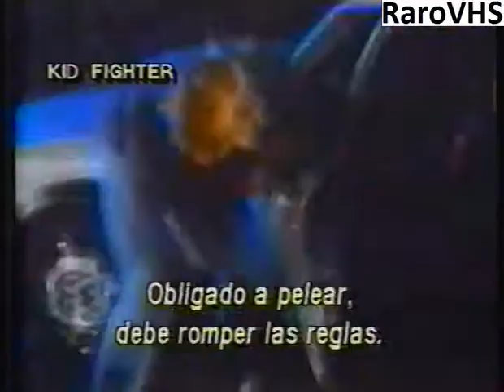Kid Fighter Trailer